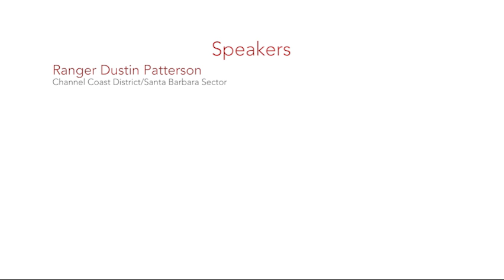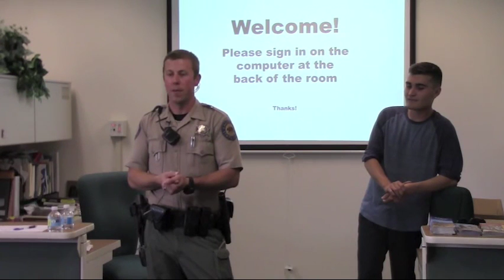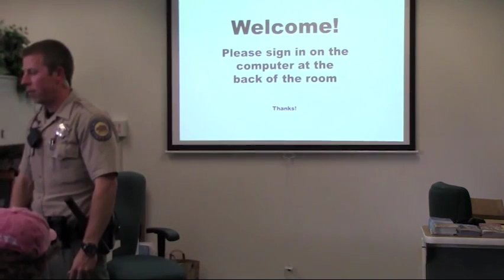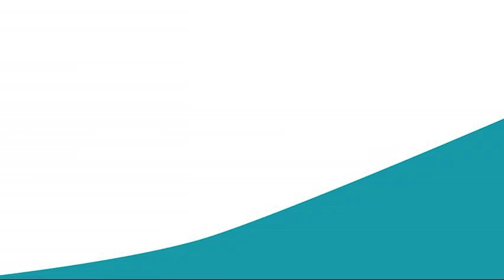How I Made It: California State Parks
A panel at SBCC Career Center featuring Ranger Dustin Patterson talking about the career and business California State Parks.

Guest Speakers:

Ranger Dustin Patterson
Channel Coast District/Santa Barbara Sector